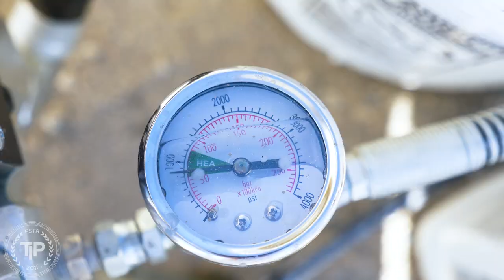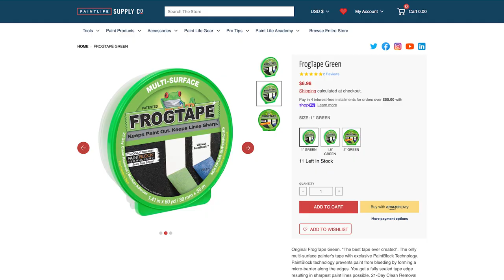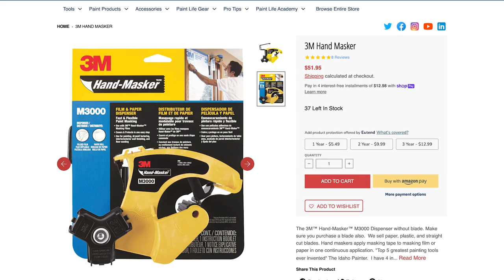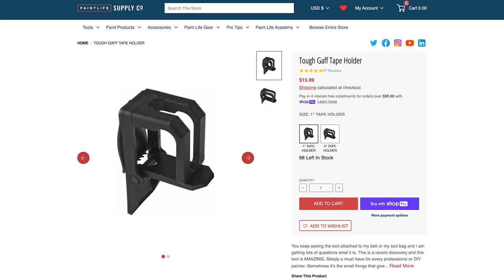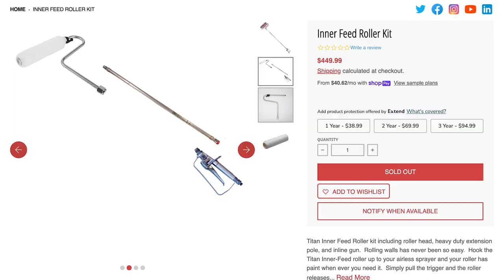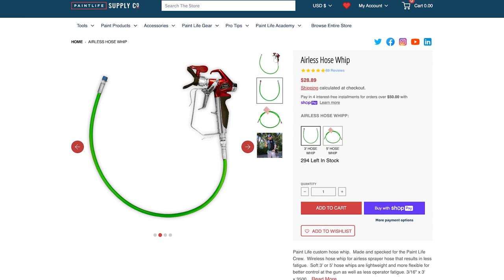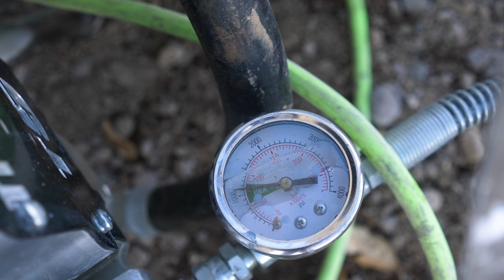Waterproofing Block at the Bruneau Observatory | PRO Painting Tips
Sealing brick and stone. How we sealed cinder block inside and out on a telescope observatory.  Using infused silicone sealer and Loxon to seal block from water.  Painting with The Idaho Painter.

Paint Life® is not just a brand, it is a mantra and a way of life personified by professional painting contractor Chris Berry, The Idaho Painter, a man on a mission to Educate, Empower, Equip painters worldwide.

for more tips and tricks painting

Shop the store owned and operated by The Idaho Painter and his Family.  Game changing tools for painters and cool Paint Life gifts and apparel are available. Paint Life Supply Co. is Painters Helping Painters.

Joshua One:Nine